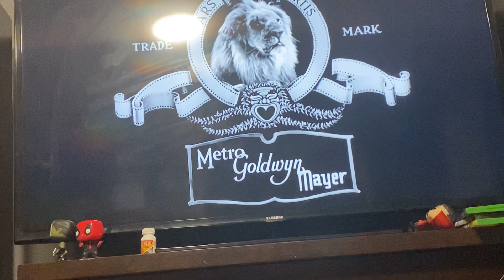Opening to The Secret Garden (1949) on TCM